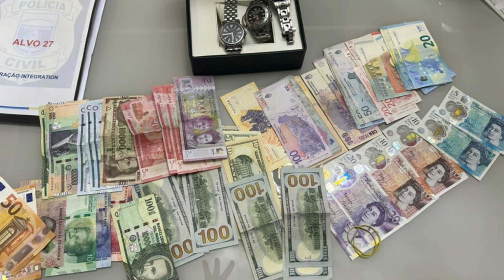A misteriosa operação da polícia que levou Deolane a ser presa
A Polícia Civil de Pernambuco deflagrou nesta quarta-feira (4/9) a Operação Integration, que tem como objetivo acabar com um esquema de lavagem de dinheiro e jogos ilegais. A advogada e influenciadora Deolane Bezerra foi presa. De acordo com a polícia, são 19 mandados de prisão e 24 de busca e apreensão contra os suspeitos de envolvimento no esquema, que contaria com a participação de grandes casas de aposta como a Esportes da Sorte e a Vai de Bet.